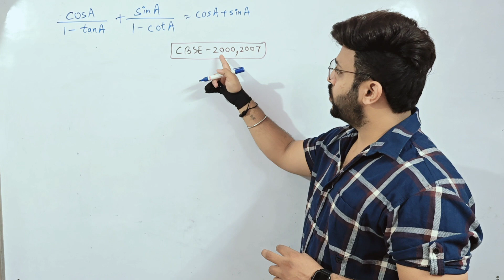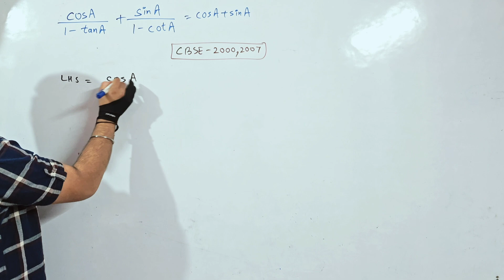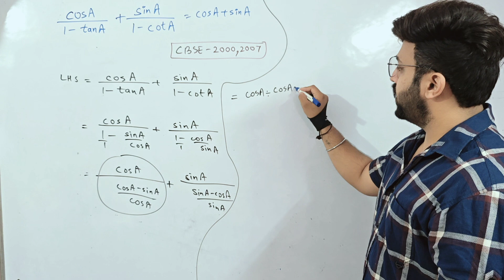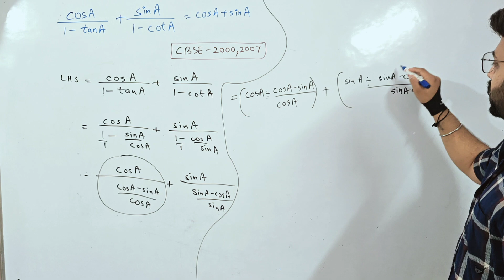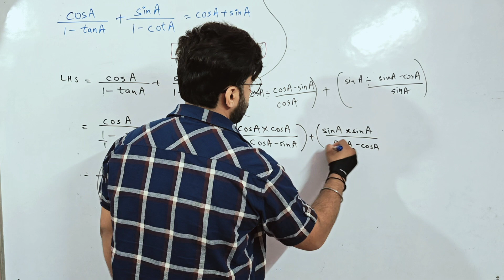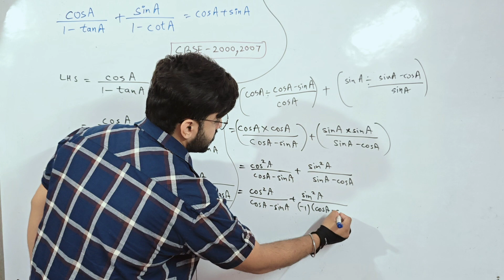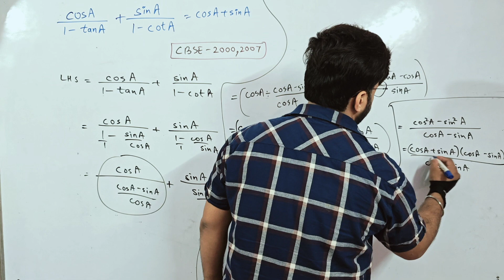cosA/1-tanA + sinA/1-cotA = cos A + sinA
CBSE BOARD QUESTION
TRIGONOMETRY
CBSE EXAMS
CBSE BOARD